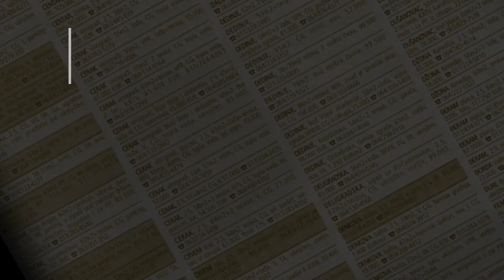prodaja stanа Vidikovac 68m- Beograd